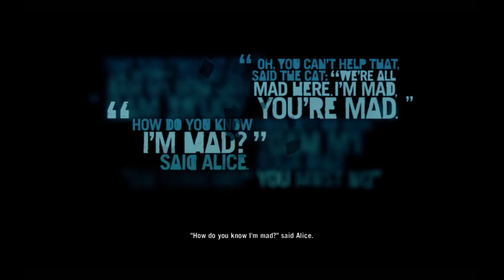Far Cry 3 Definition of Insanity